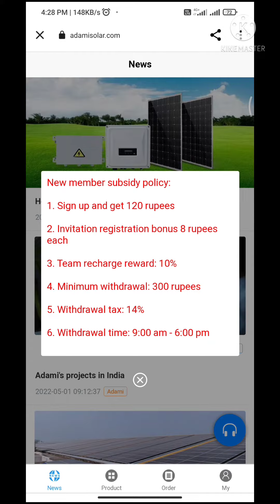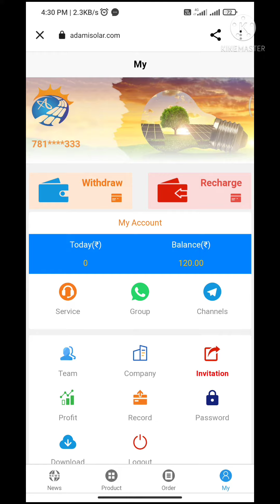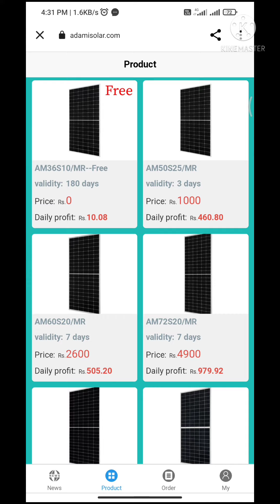AdamiSolar.Com New Power Bank App Get Free Money With & Without investment App Ful Deatiles In Tamil